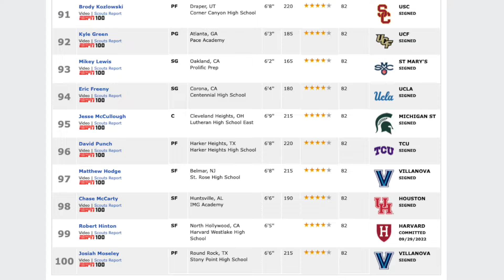5 Brutally Honest Pieces of Advice For Basketball Players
Want to take your game to the next level this off-season??

5 brutally honest pieces of advice every basketball player needs to hear..